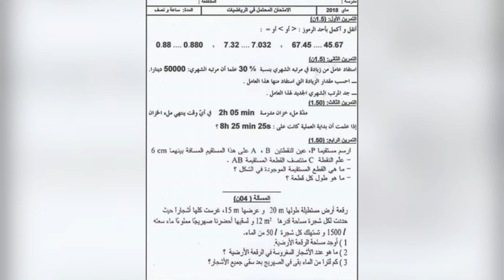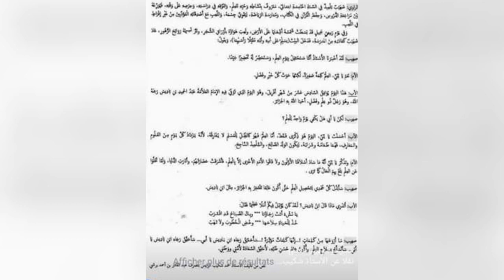اختبارات السنة الخامسة ابتدائي .الفصل الثالث